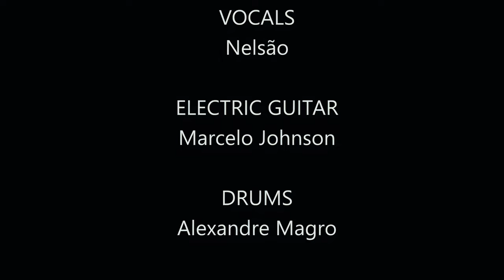Depeche Mode's Enjoy the Silence by Nelsão, Marcelo, Alexandre e Ramiro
Cover de Enjoy the Silence do Depeche Mode. Por Nelsão, Marcelo Johnson, Alexandre Magro e Ramiro Roque.